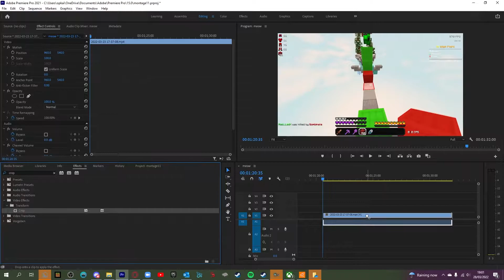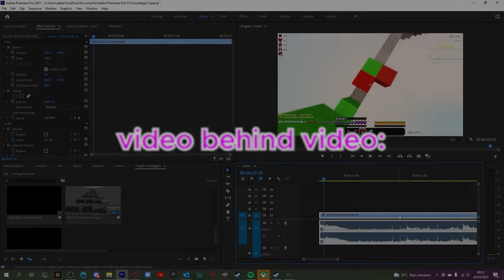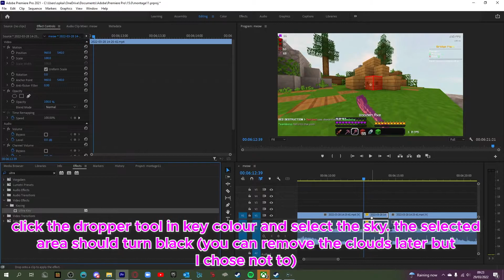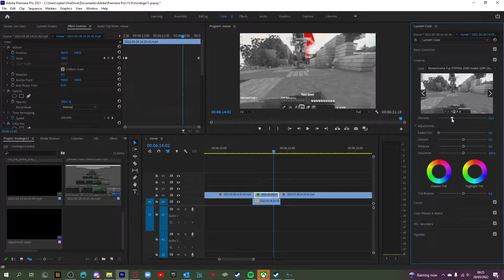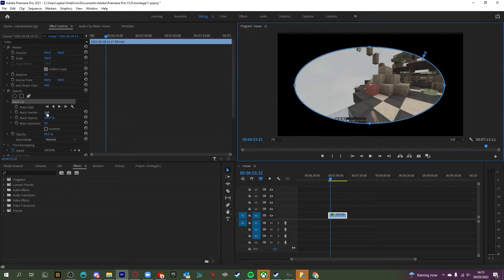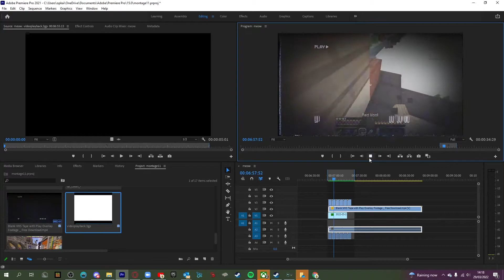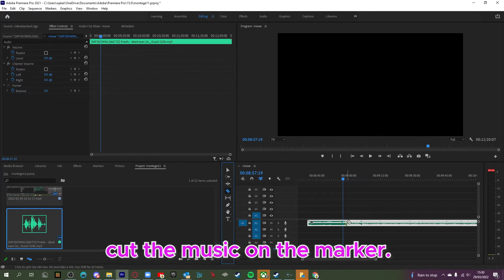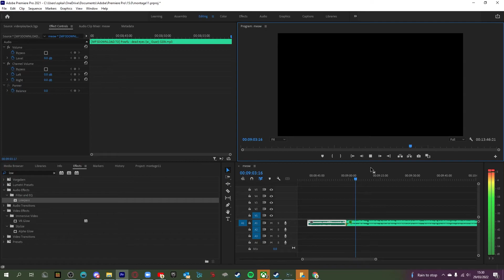THE BEST MINECRAFT EDITING TUTORIAL - Premiere Pro - NO PLUGINS NEEDED!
0:00 Intro
0:40 Smooth Crop
1:48 Video Behind Video
4:29 Old/Damaged Video
6:20 Gaussian Blur/Vignette
7:30 Deep/Sad Music
8:17 Outro

-=-=-=-=- Computer Specs -=-=-=-=-
CPU: Intel i7 10500KF
Ram: 32GB
GPU: RTX 3060
IGN: Bombinate
                Server:
Snapchat: N/A (for now)
Software I use:
Paint.net
Obs Studio
Lunar Client
My Setup:
Roccat Kone Pro + Bloody aBedless II
Razer Siren Mini
Keychron Q2
Random bad webcam
yes i ripped this off imouses description lmao